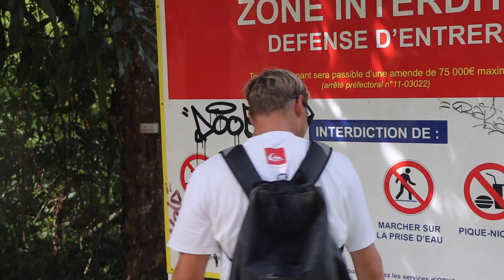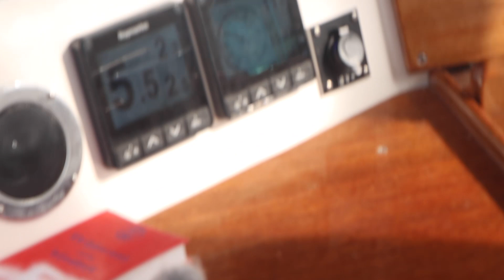RIR SEILBÅT PÅ BRYTENDE BØLGER | Bohemen Ep. 18 - Fossefall, rir på bølger & bader med skilpadder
Vi finner et nydelig fossefall i jungelen, rir på bølger med seilbåten og vi bader med Barracuda og skilpadder!